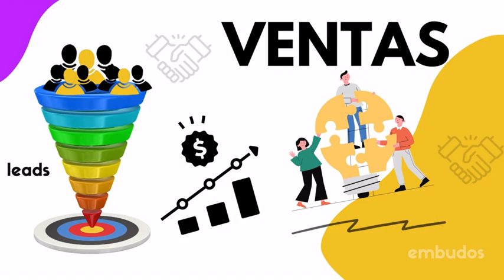1119. Pregunta antes de vender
Retos en la gestión de interacciones con clientes potenciales, muchas veces, el éxito en ventas se basa en la habilidad de hacer preguntas efectivas y escuchar las respuestas de los clientes potenciales.